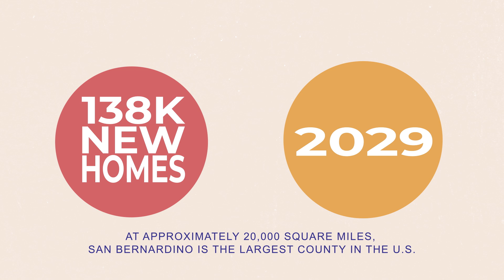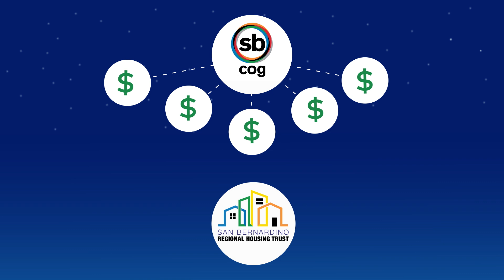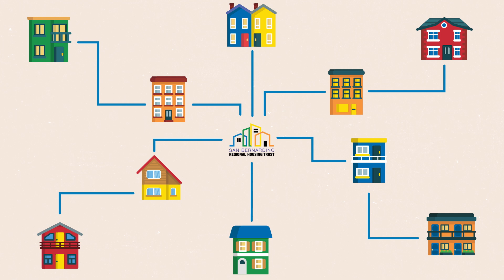San Bernardino Regional Housing Trust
The San Bernardino County region is in need of affordable housing and one pathway to achieve this is through the establishment of a regional housing trust. Learn how a housing trust serves as a mechanism to raise and leverage existing funds to support the creation of housing, with a focus on affordable housing.